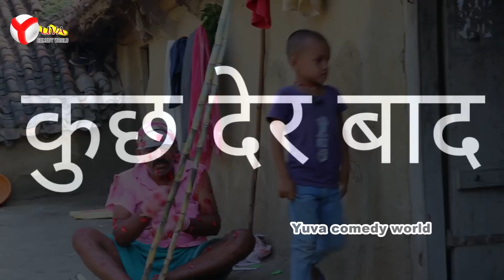भिखारी कोर भीख माग कर छठ-पूजा किया तो छठ घाट पर अत्याचार करते समय छठी_मैया का देखिए चमत्कार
एक कोर ने भीख मांग कर छठ पूजा किया तो छठ घाट पर अत्याचार करते समय छठी मैया का चमत्कार क्या हुआ

Yuva comedy world channel me bhojpuriya samaj ko dil se sowagat hai